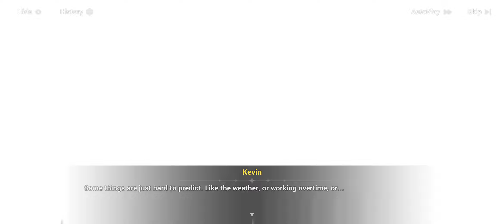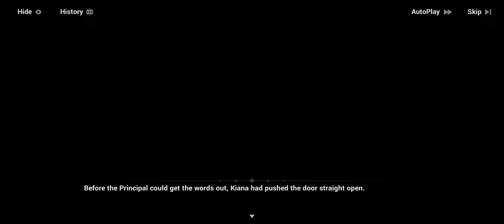Honkai Impact 3rd: Bustling Holiday Symphonia Opening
When I realized how long things would take, I chose to stop recording—making the decision to post only the cutscenes and forum posts "after" unlocking everything; however, I will say this. We were three hundred thousand points away from first place.

Returning to this, I am happy to see more of the Elysian Realm! More Vill-V, more Elysia! More of me questioning "why" Kevin's practically shirtless and not freezing to death!

Then again, everyone still being alive after exposure to the snow is testament to their non-MANTIS origins.

Still, the meme of cat-Kiana—or tuna Kiana—still persists! That is quite lucky tho.

Not much to say tho. Considering the ending, I can surmise we'll get a part 2 to this event as we did with Honkai Kingdoms.